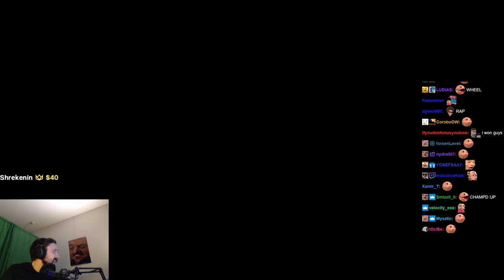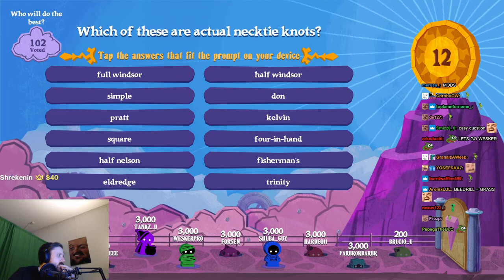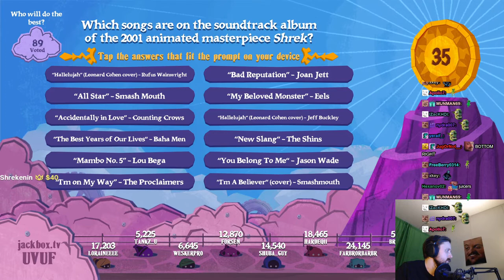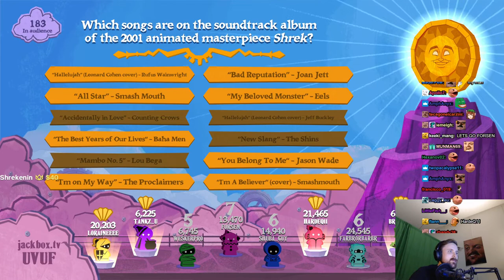Forsen plays The Jackbox Party Packs with Subs! - 24 March 2022 (with Chat)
Stream Duration: 5:53:32

Game Description: Jackbox Games is the party game-making studio best known for hit games like YOU DON’T KNOW JACK, Quiplash, Fibbage, Drawful, Trivia Murder Party, and more! Think of us as the child of classic social games like ‘charades’… the child who dropped out of college, then earned the family’s respect by founding a jam company.

General
Format : MPEG-4
Format profile : Base Media
Codec ID : isom (isom/iso2/avc1/mp41)
File size : 15.2 GiB
Duration : 5 h 53 min
Overall bit rate mode : Variable
Overall bit rate : 6 145 kb/s
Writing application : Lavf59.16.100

ID : 1
Format : AVC
Format/Info : Advanced Video Codec
Format profile : High@L4.2
Format settings : CABAC / 4 Ref Frames
Format settings, CABAC : Yes
Format settings, GOP : M=3, N=120
Codec ID : avc1
Codec ID/Info : Advanced Video Coding
Source duration : 5 h 53 min
Bit rate mode : Constant
Bit rate : 6 003 kb/s
Width : 1 920 pixels
Height : 1 080 pixels
Frame rate mode : Variable
Frame rate : 60.000 FPS
Minimum frame rate : 29.412 FPS
Maximum frame rate : 62.500 FPS
Color space : YUV
Bit depth : 8 bits
Scan type : Progressive
Bits/(Pixel*Frame) : 0.048
Stream size : 14.8 GiB (98%)
Source stream size : 14.8 GiB (98%)
Color range : Limited
Color primaries : BT.709
Transfer characteristics : BT.709
Matrix coefficients : BT.709
mdhd_Duration : 21211718
Codec configuration box : avcC

Audio
ID : 2
Format : AAC LC
Format/Info : Advanced Audio Codec Low Complexity
Codec ID : mp4a-40-2
Bit rate mode : Variable
Bit rate : 126 kb/s
Maximum bit rate : 128 kb/s / 128 kb/s
Channel(s) : 2 channels
Channel layout : L R
Sampling rate : 48.0 kHz
Frame rate : 46.875 FPS (1024 SPF)
Compression mode : Lossy
Stream size : 318 MiB (2%)
Source stream size : 318 MiB (2%)
Default : Yes
Alternate group : 1